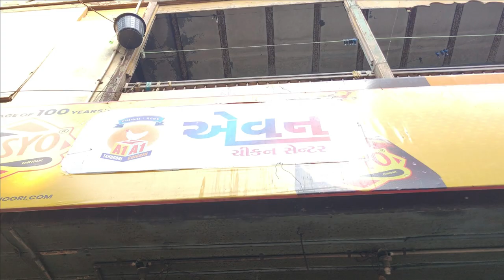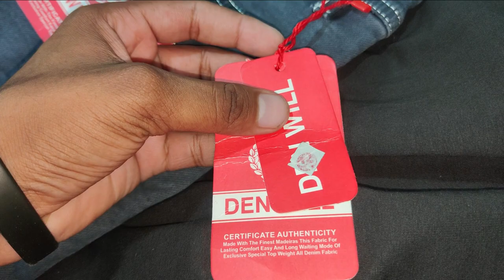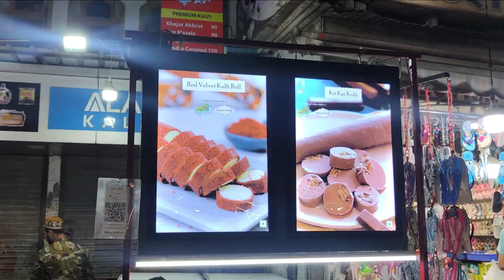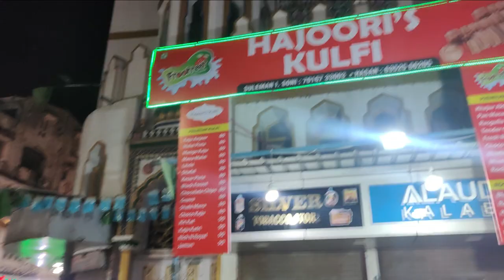Ramzan Day 17 | barahandi Khane Chale + Shopping V-(57/1000)